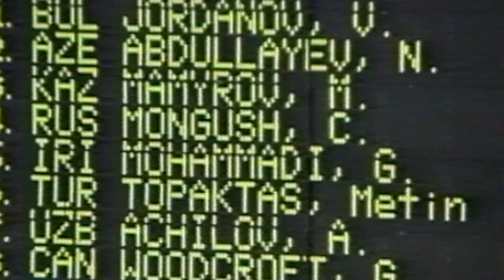Атланта-1996. Награждение казахстанца Маулена Мамырова